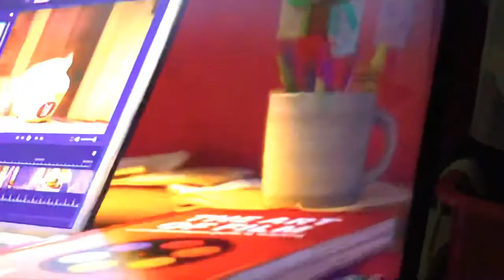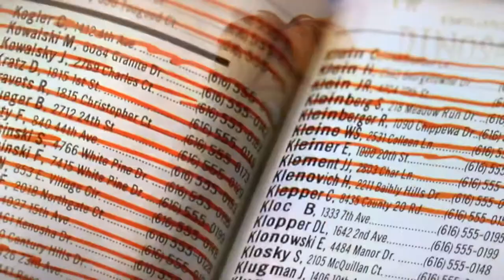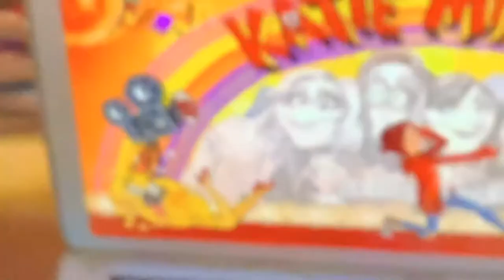Matches vs to the mash ends